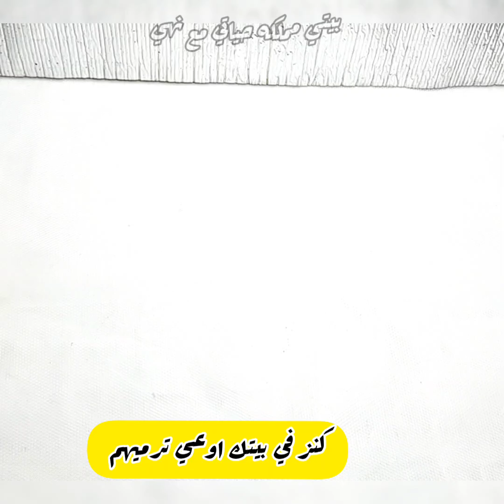حطيت الرمل جوه علبة السمنه متخيلتش تطلع بالجمال ده